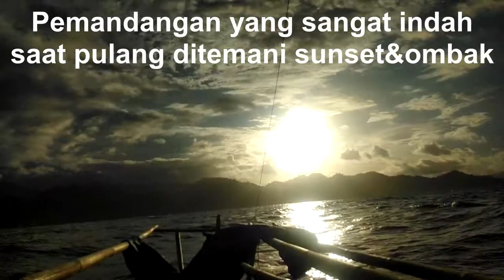Pulang tanpa strike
Hampir seharian penuh menempuh perjalanan pulang dari mancing